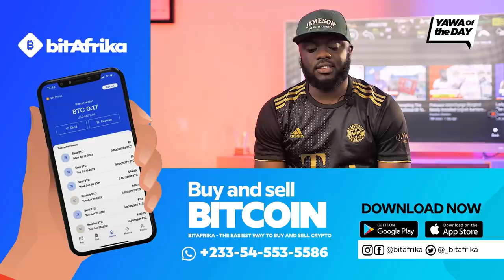Lady Brags About Making L0ve To Ex-boyfriend’s Father After P@inful Breakup